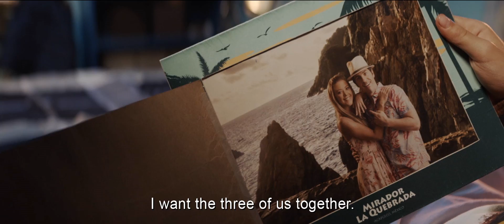Ya Veremos - Trailer HD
“Ya Veremos” tells the story of Santi (Emiliano Aramayo), a preteen who, is dealing with the recent separation of his parents, Rodrigo (Mauricio Ochmann) and Alejandra (Fernanda Castillo). Despite their divorce, Santi’s parents are both desperately devoted to their son.  When the three learn that Santi has a medical condition that could jeopardize his eyesight, Santi’s father encourages him to make a list of places and things he wants to see and do before losing his sight completely.  Santi immediately obliges with an elaborate list but with one condition – the estranged couple must come together to help him fulfill his dreams. As the three embark on the amazing, sometimes whacky adventure, the couple must learn how to live together for the sake of their son.  But, will the adventure open their eyes and make separating impossible?  We’ll see….

Director Pitipol Ybarra
Writers Alberto Bremer
Actors Mauricio Ochmann, Fernanda Castillo, Eril Hayser, Emiliano Aramayo
Genre Comedy